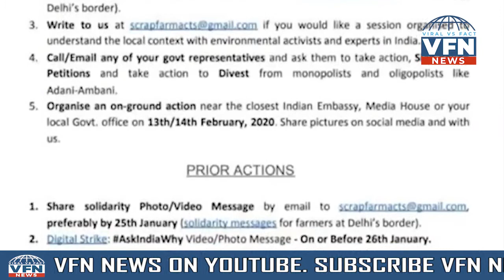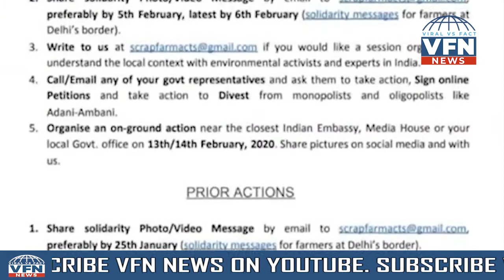Disha Ravi Arrested After Greta Thunberg Tweet || आख़िर क्यो हुई Disha Ravi गिरफ्तार ?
A founding member of the Indian chapter of Fridays For Future, the environmental movement launched by climate activist Greta Thunberg in 2018, Ravi is a regular at protests such as the Steel Flyover Beda Campaign (no to steel flyover), is present at lake clean-up drives and tree plantation exercises while also giving lectures on climate change.  Bengaluru climate activist Disha Ravi’s arrest by the Delhi Police on Saturday for her alleged involvement in the "toolkit" case invited widespread criticism. According to the police, Ravi was the “editor” of a toolkit, which she also shared with Swedish climate change activist Greta Thunberg, was a guide sheet to stoke "economic, cultural, social and regional tensions" in India. Thunberg tweeted the toolkit, which voiced support for the ongoing farmers’ protest. "Later, she asked Greta to remove the main Doc after its incriminating details accidentally got into the public domain," the Delhi Police tweeted. Watch our video to know the complete story.